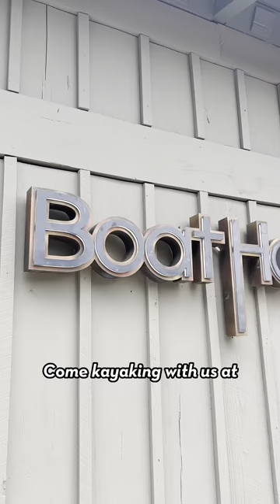Kayaking at the BoatHouse Paddle Club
let's go kayaking at the BoatHouse Paddle Club in WaterColor🏄‍♀️